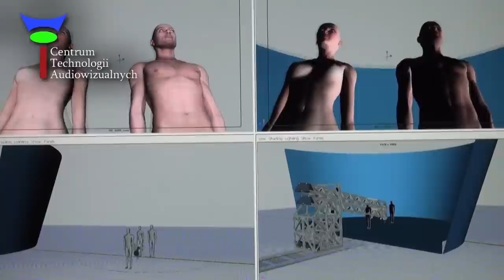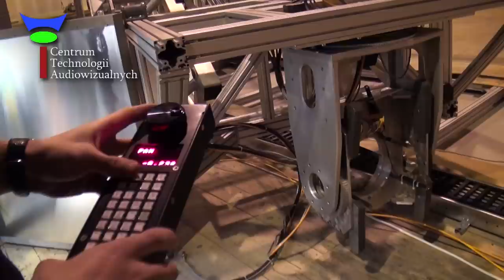Prezydent Wroclawia Rafal Dutkiewicz w Centrum Technologii Audiowizualnych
W lutym 2012 Prezydent Wroclawia Rafal Dutkiewicz odwiedzil nasze studio w trakcie jego budowy w byłej Wytwórni Filmów Fabularnych we Wrocławiu. Oprowadza Zbigniew Rybczyński- Dyrektor Artystyczny i autor projektu.

Realizacja
Dorota Zgłobicka

Muzyka
Szymon Straburzyński